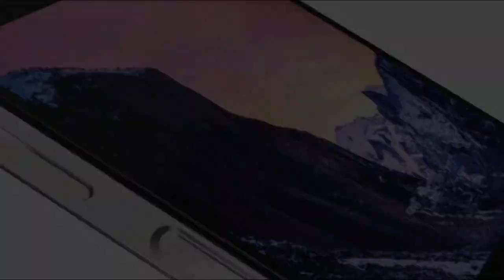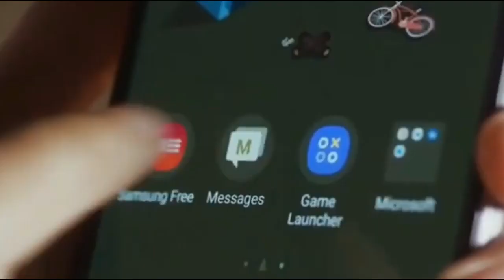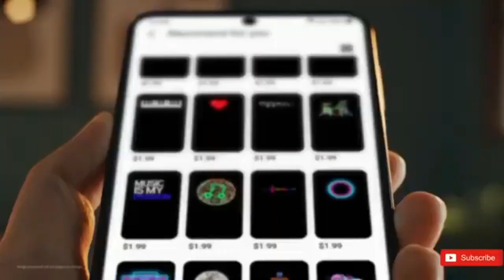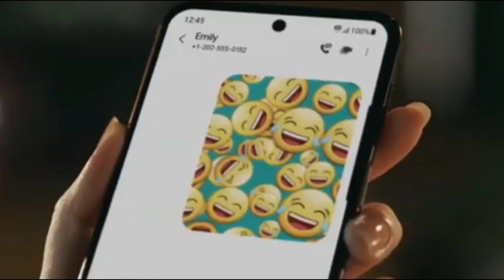SAMSUNG GALAXY Z FLIP 5 INDONESIA REVIEW TERBARU 2023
samsung galaxy z flip 5 (5g) bocoran spesifikasi dan tanggal rilis terbaru 2023

Chanel ini bahas tengtang Samsung terbaru 2023, Xiaomi terbaru 2023, Redmi terbaru 2023, Nokia terbaru 2023, Realme terbaru 2023, Poco terbaru 2023, Oppo terbaru 2023, Vivo terbaru 2023, Blackberyy terbaru 2023